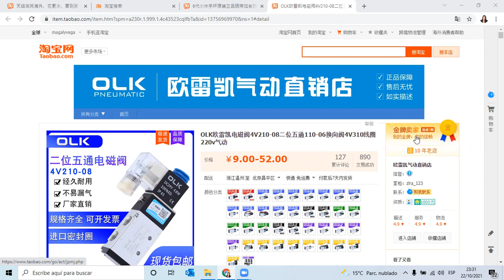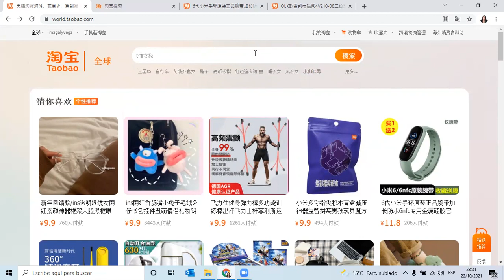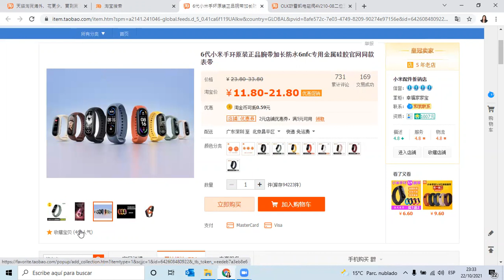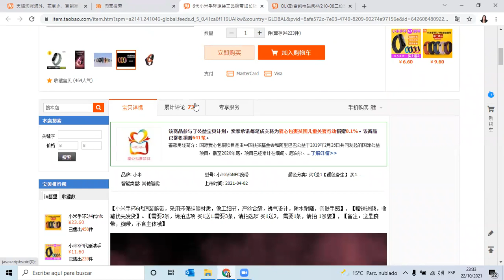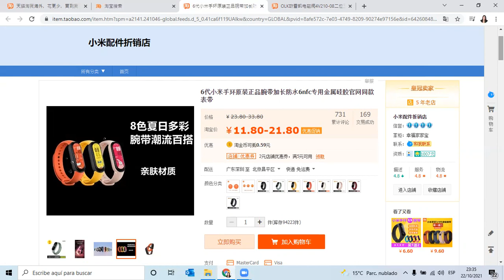🤔 Cómo Buscar en Marketplace Taobao - Grupo Alibaba 📦 TUTORIAL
👉 ❗HAZ ESTO❗ para encontrar FÁCILMENTE productos en MARKETPLACE TAOBAO - GRUPO ALIBABA 🕵️ Shopping Online